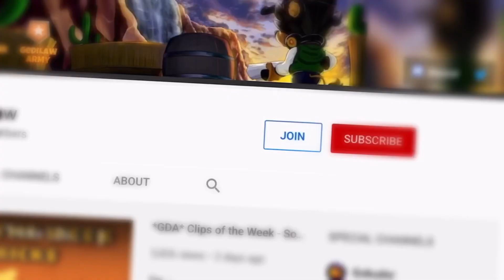Louie - *No Medkit CHALLENGE* Solo | Zooba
Device: iPhone Xs
Recorder: iPhone Screen Recorder
Video Editor: Videoleap
Thumbnail: Picsart and some other apps